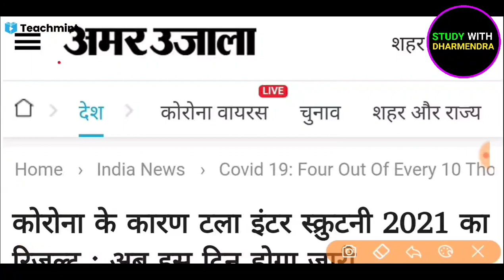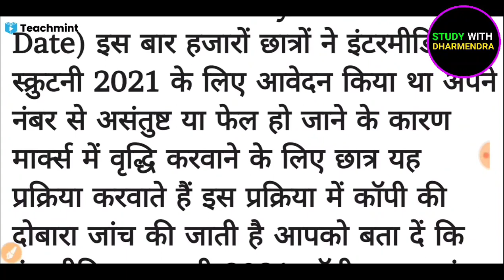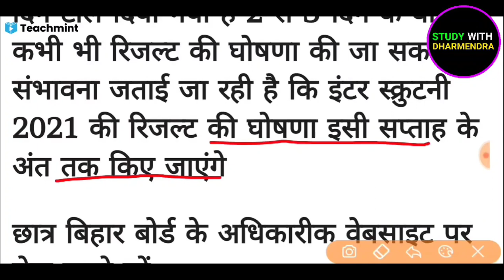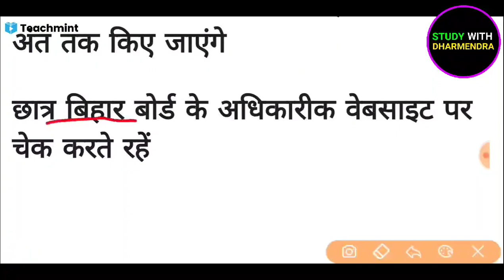आ गया रिजल्ट- Bihar Board 12th Scrutiny Result 2021 - Scrutiny Ka Result Kab Aayega 2021- Teachmint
Bihar Board 12th Scrutiny Result 2021 Today | Scrutiny Ka Result Kab Aayega 2021 BSEB

Bihar Board Scrutiny Result 2021 | Scrutiny Ka Result Kab Aayega 2021 | Scrutiny Result 2021

bihar board scrutiny ka result kab aayega
bihar board scrutiny ka result kab aaega
bihar board scootny ka result kab aaega
bseb 12th scrutiny ka result kab aayega
bihar board scrutiny kya hota hai
bihar board scrutiny
bihar board scrutiny 2021
12th scrutiny result 2021

Teachmint
Online teaching
Online Coaching
Online Classes